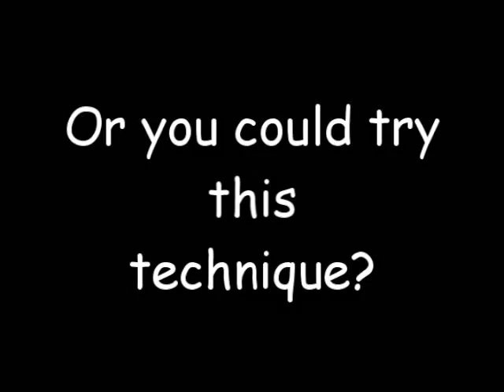Pantera - Throes Of Rejection Solo Lesson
Check it out, Pantera Throes of Rejection Solo broken down into section, not entirely accurate but oh well!!!